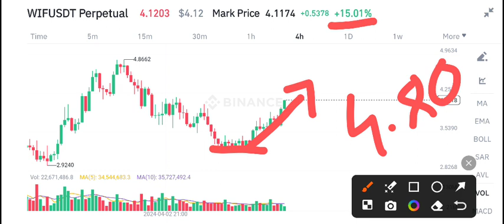Wifahat Coin Price Prediction! WIF Coin News Today